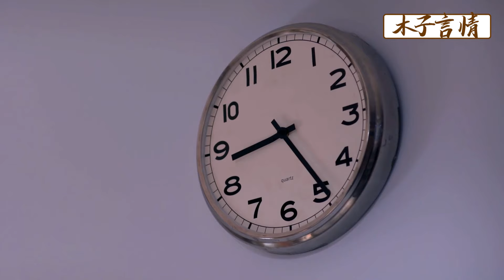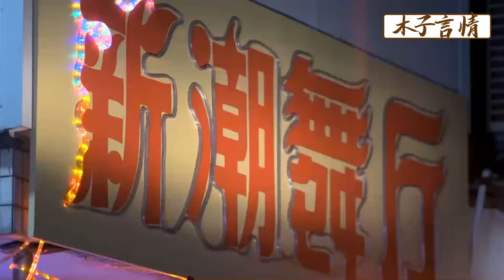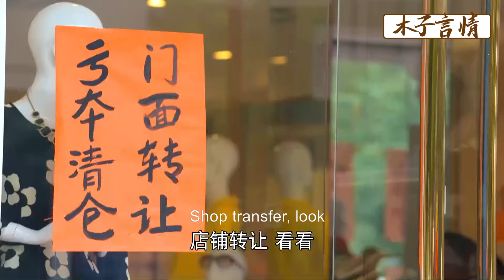【full movie】小三傷害妻子女兒，一嚮軟弱的妻子徹底爆發，輕飄飄一句話就嚇得小三渾身發抖！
✪精彩推薦✪
LGNRDZZ 30